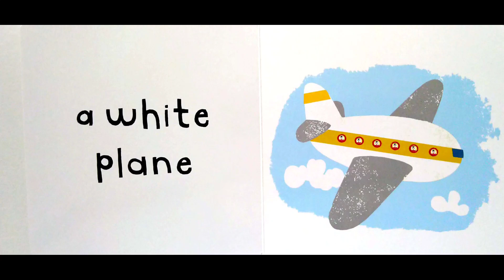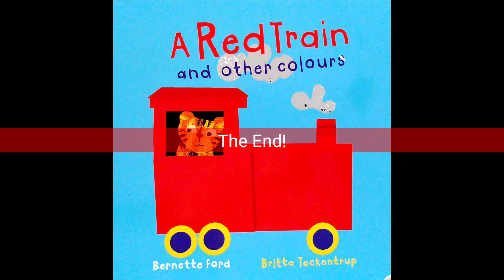🚈A Red Train and other colours🚈Baby Book🚈Toddler Book 🚈Read aloud 🚈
📚  Books are our lifelong friends.

Books make you smart.
Books help you be wiser.
Books help you to improve your general knowledge of the world.
Books help you in sharpening your memory.

   Knowledge gained from books prepare children for school, careers and personal life. Children learn from books about emotions, friendships, conflict resolution.
   And that's why it's important to teach our children to love books from an early age.

   If you liked this book, please help the author by purchasing this book.
  Nothing compares to holding and reading a real book, turning the pages and feell the scent of them.
   Books make us happier, so never stop reading.

  The text and illustrations are NOT own by me.